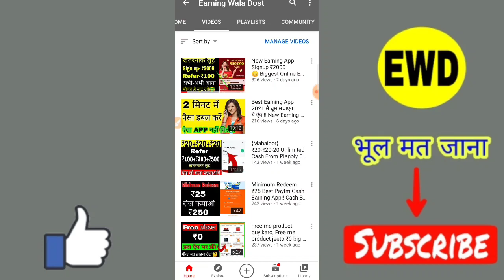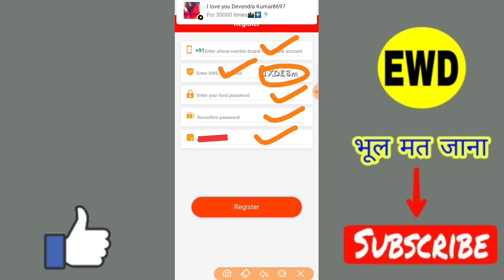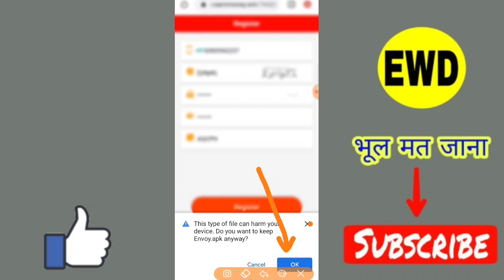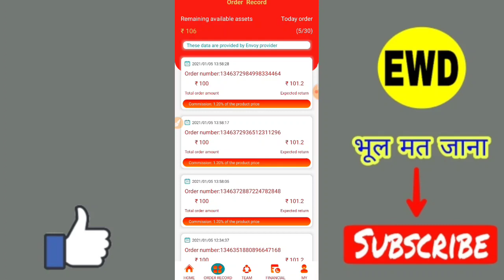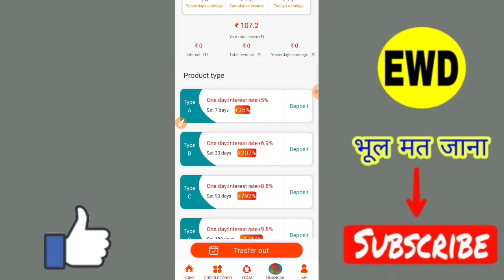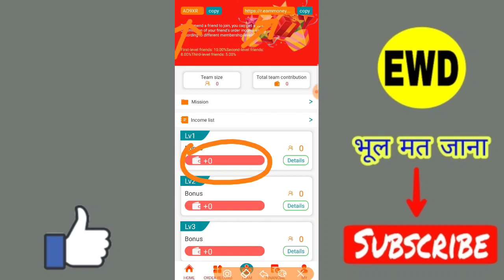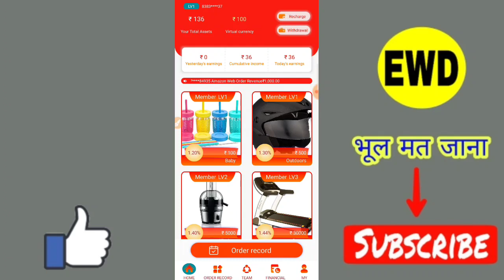2021 No Investment Earning App !! Best Earning App For Android In 2021-Make Money In2021 SelfEarning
Best Self Earning Apps In 2021 For Android Mobile How to Earn Money From Mobile In 1021

Namaskar dosto Aaj ke es video main maine paytm cash earn karne wale aise app ke bare main bataya hai jisme aap daily ka 500rs earn kar skate ho.

 रेफर कोड-AO9XR

👍Koi bhi download kar sakte ho.

earning app
income new earning app 2021
online earning
online part time jobs in mobile

refer karke paytm cash kaise kamaye,
Sing up bonus use
sing up bonus ludo
paytm cash
ludo se paise kaise kamaye 2020 Paytm
paytm cash game 2020
game paytm cash
paytm ludo game
sing up bonus 2020
earning app 2020 new earning app
kamane wala
Games khelkar paise kamaye
game khelkar paise kaise kamay
online mai paise kaise jeete
real money app game
paytm mai real paise kaise kamaye
play and earn money
play and earn real money
ludo app,ludo g
paytm offers 2020
real money ludo game